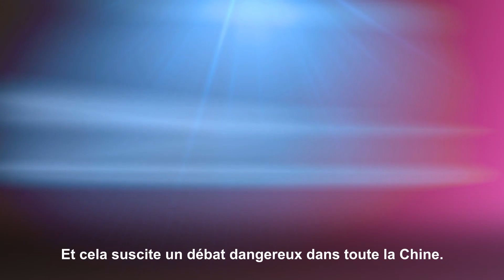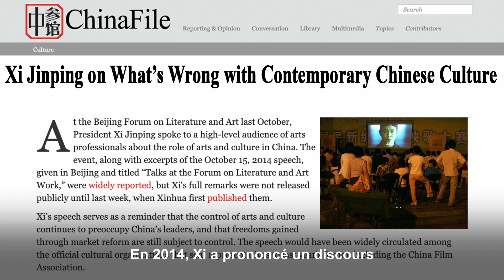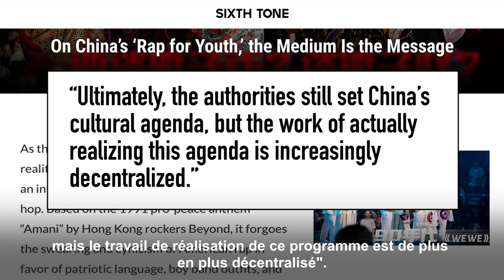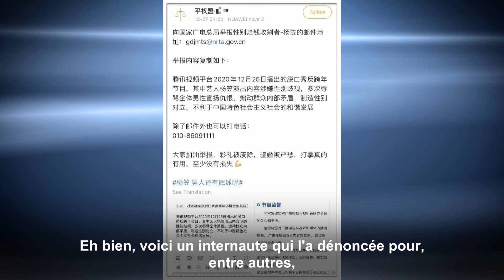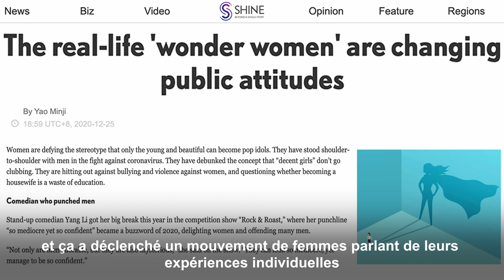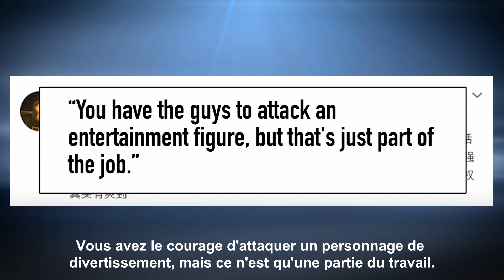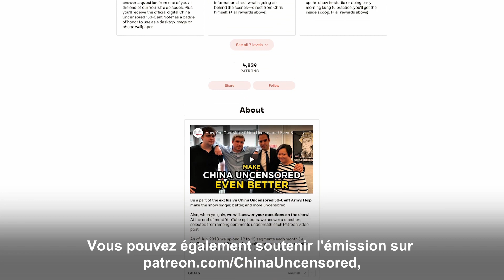[VF] Une comédienne chinoise "sexiste" suscite un débat dangereux sur la liberté d'expression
✨ Le Parti communiste chinois vole la culture étrangère et l'utilise comme un outil de propagande. Mais un concours vidéo Tencent, mettant en vedette la comédienne chinoise Yang Li, a suscité un débat acharné des internautes chinois sur le sexisme, la censure et l'art en Chine. Et cela pourrait avoir un effet profond sur la RPC et l'économie chinoise.